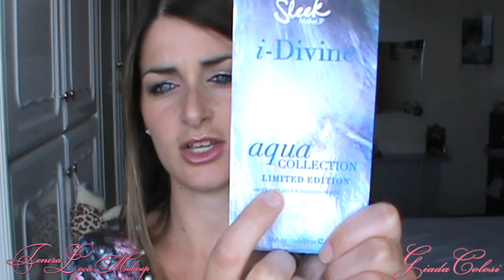Colors of the rainbow TAG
♥LEGGIMI & SEGUIMI♥

Anch'io ho voluto fare questo tag per potervi dire qualche mio prodotto preferito.. :) richiamando i colori dell'arcobaleno, siete tutte taggate.. in particolar modo io taggo:

LISTA COLORI:
COLORI:
Rosso
Arancione
Giallo
Verde
Blu
Indaco
Viola
Rosa
Multicolor

- Se siete un'azienda interessata al mio canale e vorreste farmi provare alcuni vostri prodotti contattatemi qui: